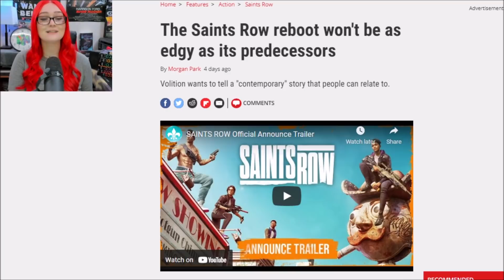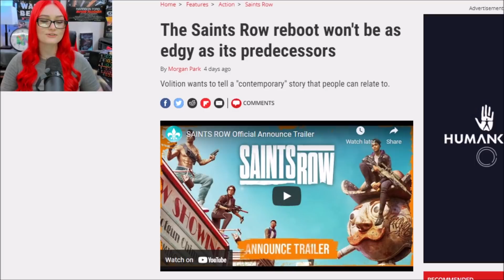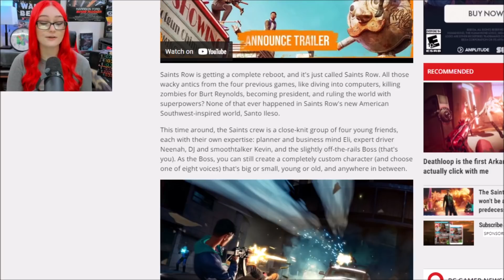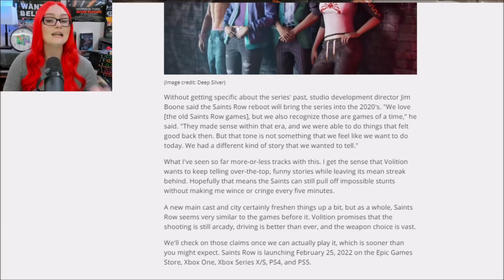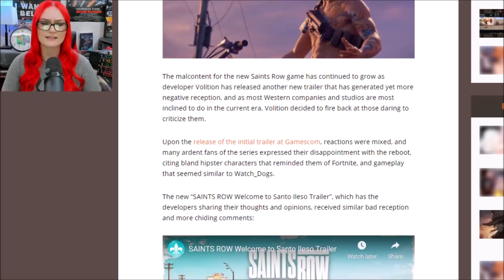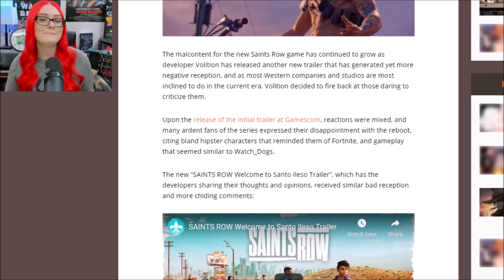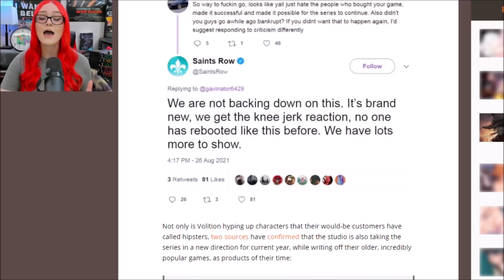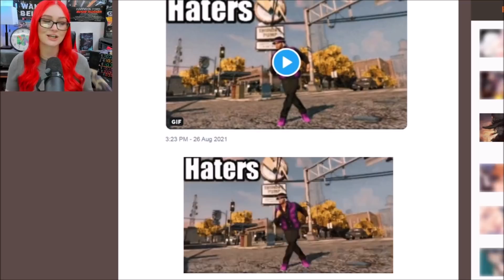Saints Row Becomes SJW Dream | Reboot Ratio'd Into OBLIVION After Devs Insult Fans